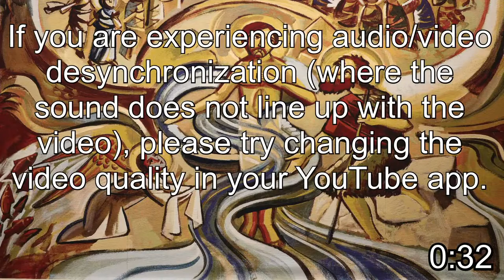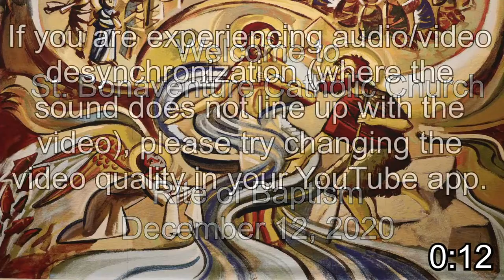St. Bonaventure Church - Rite of Baptism, December 12, 2020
Holy Mass Live Stream from St. Bonaventure Church, Huntington Beach, CA

Via Mail:
Checks made out to 'St. Bonaventure Church', mailed to 16400 Springdale St, Huntington Beach, CA 92649

In-Person:
Donations can be dropped off in person via the mail box just outside the front doors of the Parish Office.